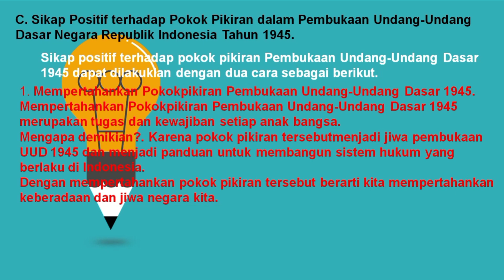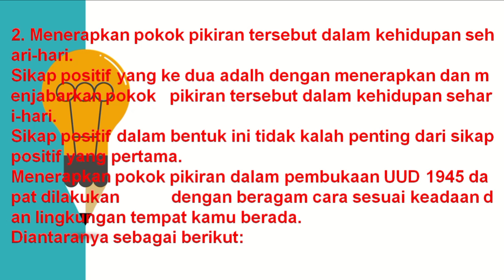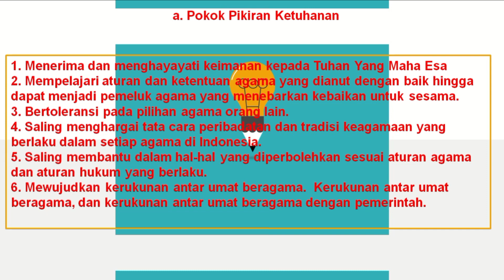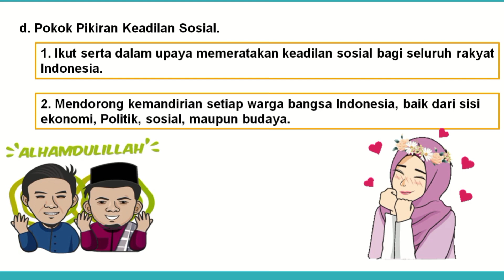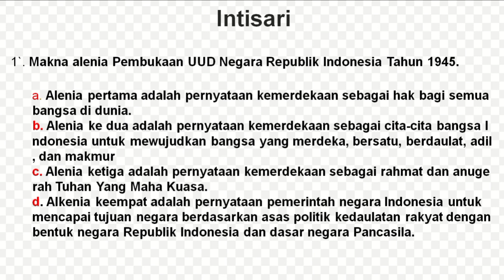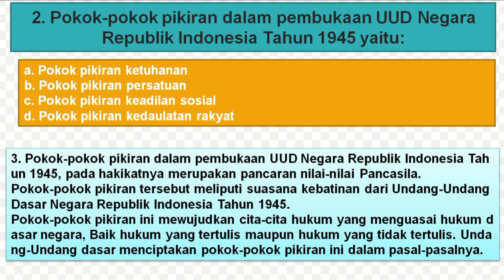PPKn KELAS 9 BAB 2.3 (SIKAP POSITIF TERHADAP POKOK-POKOK PIKIRAN PEMBUKAAN UUD1945)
MEMPERTAHANKAN POKOK2 PIKIRAN PEMBUKAAN UUD 1945
MENERAPKAN POKOK2 PIKIRAN UUD 1945 DALAM KEHIDUPAN SEHARI-HARI